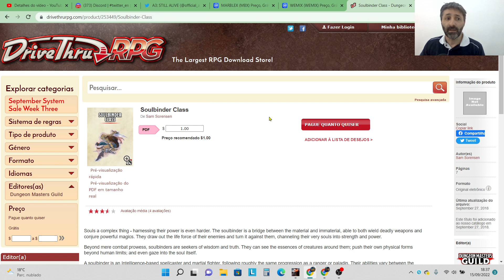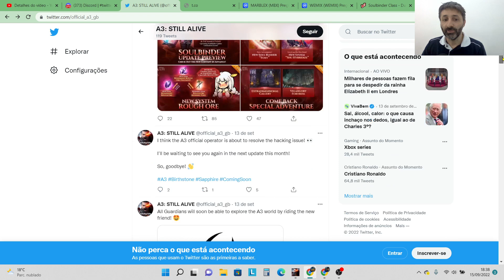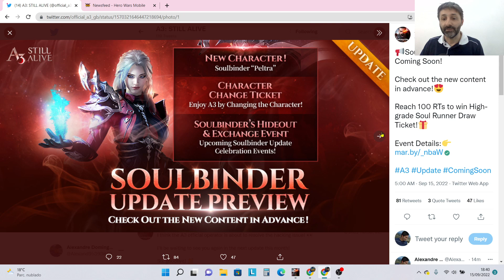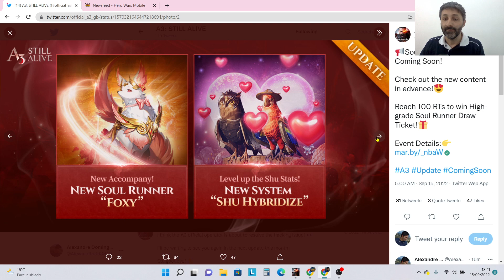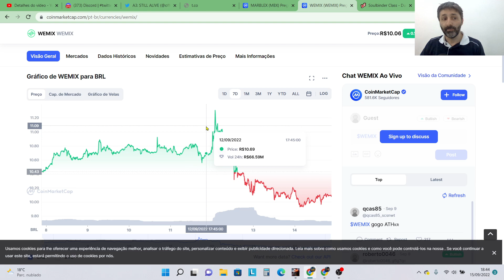A3: Atualização novo personagem, nova montária, Shu hibrido, novos itens para kraftar A3 Still Alive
Alexandre Games
Siga home page Alexandre e Kilvinha Games

Siga Alexandre no twitch para lives de Hero Wars